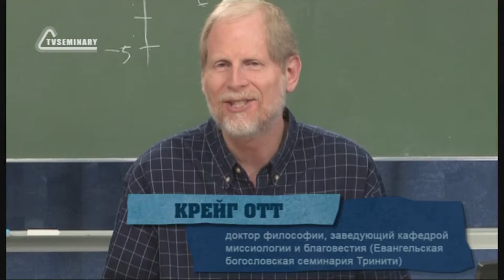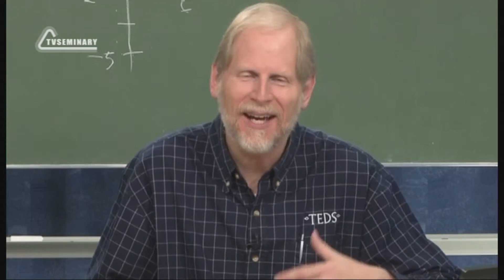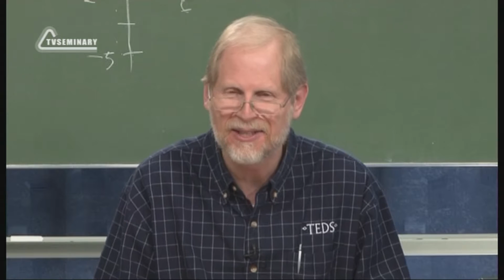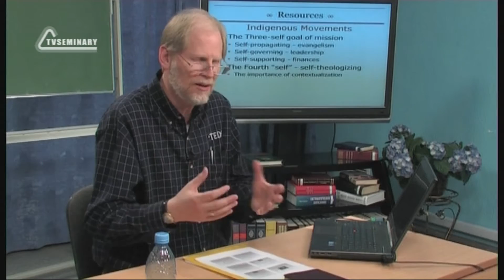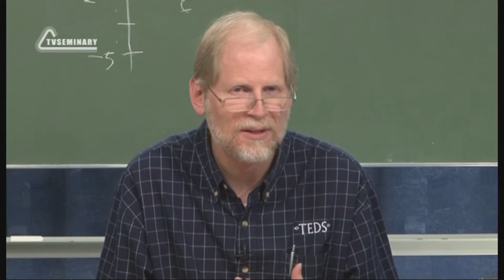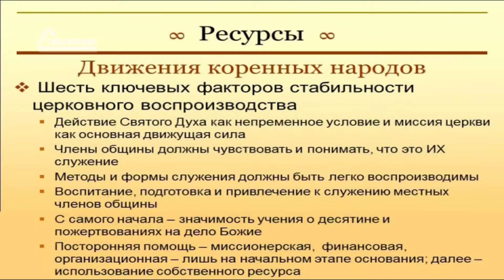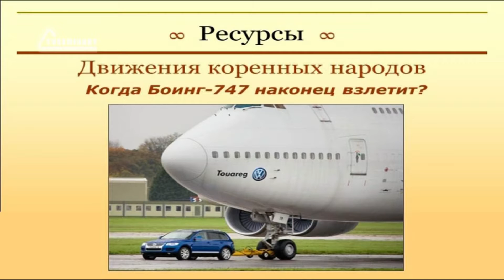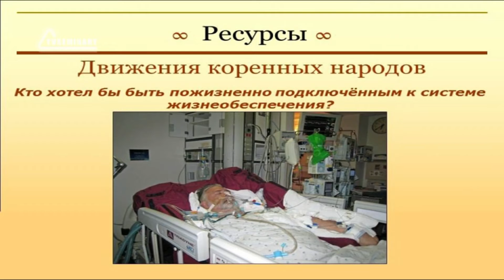PT513 Rus 47. Ресурсы, необходимые для основания церквей. Самобытные движения.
Обсуждение темы использования ресурсов в служении по основанию церквей требует обращения к вопросу о самобытных движениях.  В этом фрагменте лекции "Ресурсы, необходимые для основания церквей" преподаватель Крэйг Отт приводит интересную иллюстрацию из мира растений, чтобы проиллюстрировать необходимость основания церквей, которые будут процветать в условиях, благоприятных для их насаждения. Интересно будет также узнать о трех целях миссии в самобытном движении и познакомиться с шестью факторами стабильности самовоспроизводства церкви.